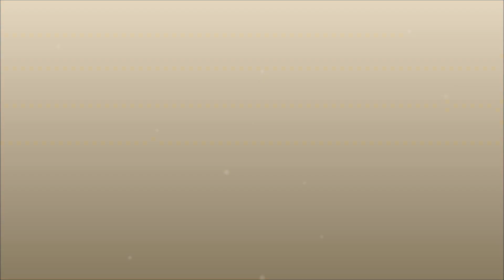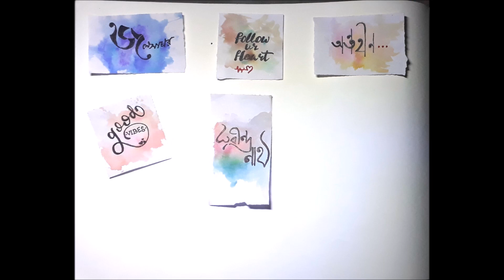LOCKDOWN FUN ACTIVITY || COLOUR SPLASH WITH SKETCHPEN || QUOTES WRITING🤗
Hi everybody, this is our first video. hope u like this video. ❤